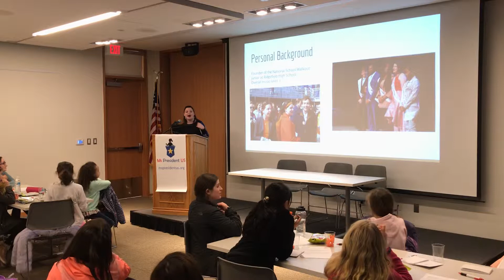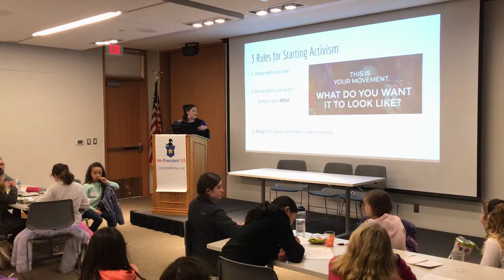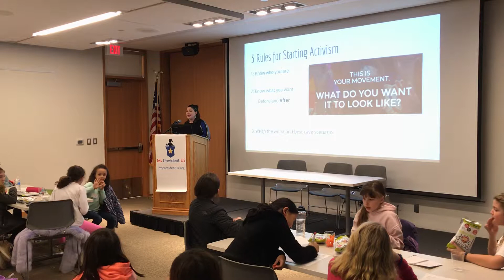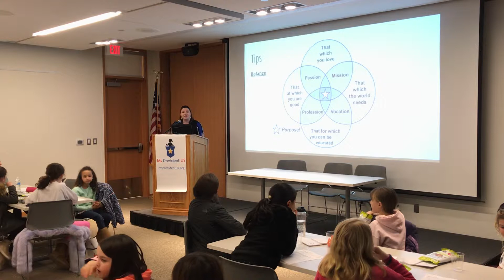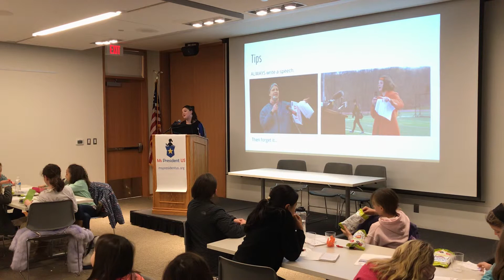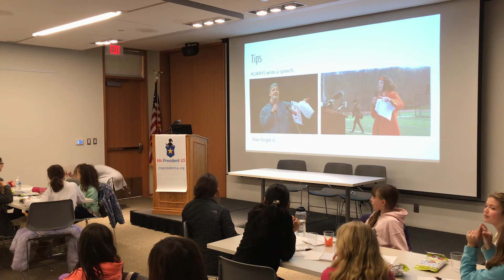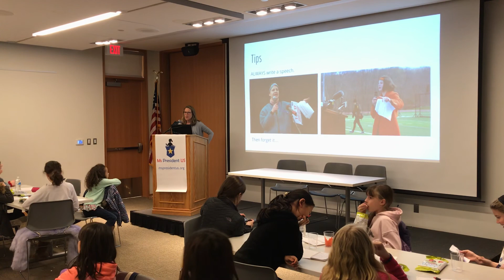Ms President US Guest Speaker: Student Activist Lane Murdock 2019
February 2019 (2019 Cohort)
Session Topic: Student Activism
Session Speaker: Lane Murdock, student activist and founder of the National School Walkout, advises the girls on developing their campaigns.